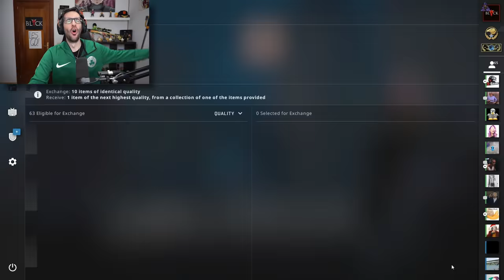EL REY DE LOS CONTRATOS DE CS:GO | 10% GUNGNIR